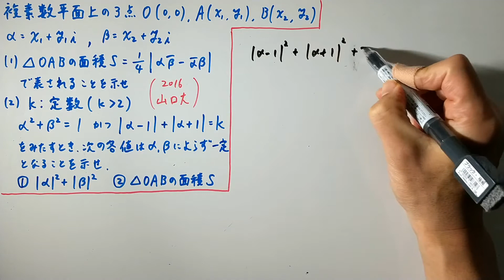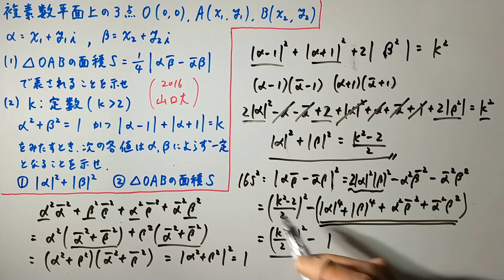【山口大2016】条件をうまく使った複素数の計算！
条件をうまく使ってα、βに関する式変形を行っていく問題。